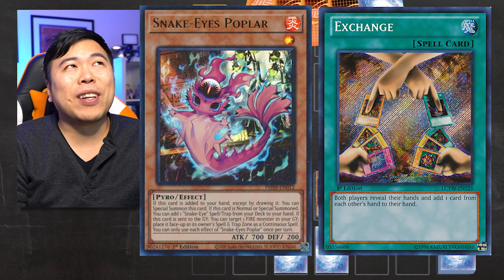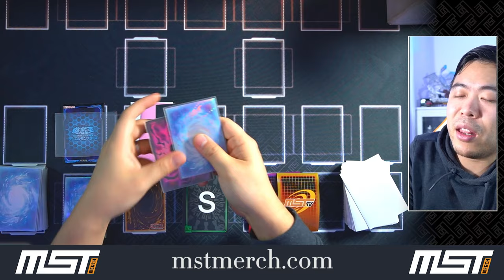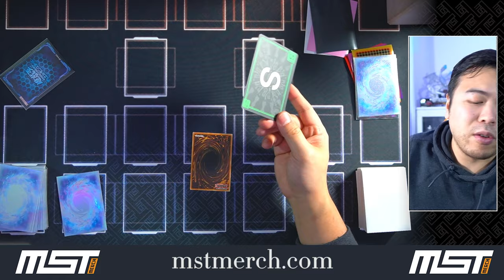Must Attack & Cannot Attack Lock? Back Row Monsters Name Rulings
Rulings on the Must Attack vs Cannot target for attack! Names on the field and control!

Show your support with AWESOME Merch!

== PARTNER ==